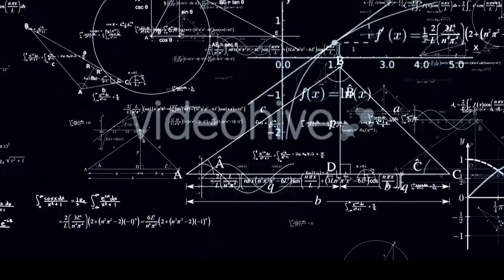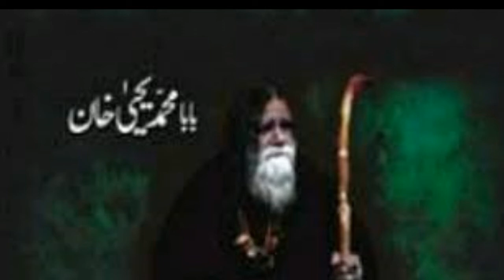pia rang kala | episode | 22 | قسط | Baba muhammad yahya khan | پیا رنگ کالا | بابا محمد یحیی خان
episode | 22 | قسط | pia rang kala | Baba muhammad yahya khan | پیا رنگ کالا | بابا محمد یحیی خان
Baba ji muhammad yahya khan sahib ki mashoor e zaman kitab pia rang kala  ki 22 qist hazir hy
this storry based on baba ji muhammad yahya khan sahib s book pia rang kala
بابا محمد یحیی خان صاحب کی مشھور زمانہ کتاب پیا رنگ کالا کی22 قسط حاضر ھے